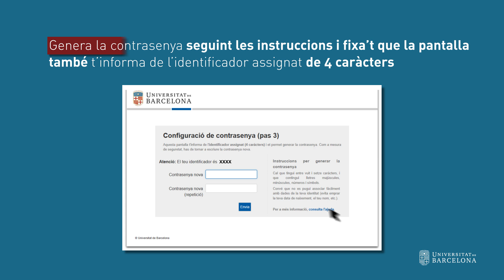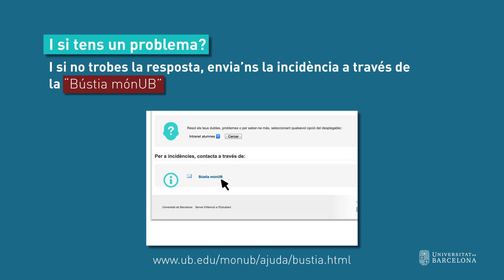Instruccions per a l’alumnat de la UB sobre com obtenir l’identificador i configurar la contrasenya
El vídeo explica els passos a seguir, tant si ets estudiant de nou ingrés de grau, ja que és imprescindible que obtinguis l’identificador i configuris la contrasenya abans de fer la matrícula; com si ja ets alumne UB i has oblidat les teves claus.